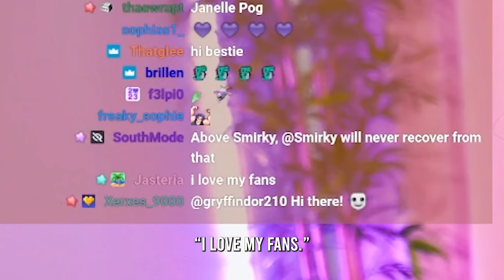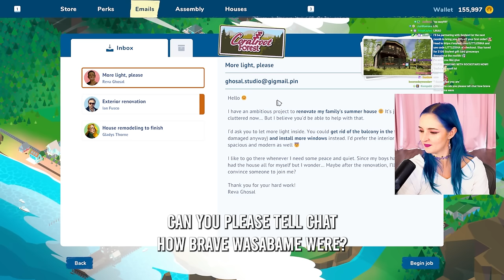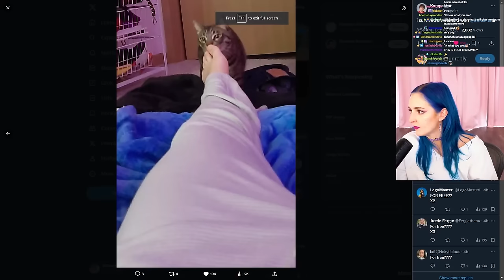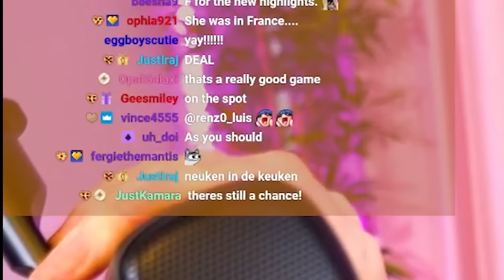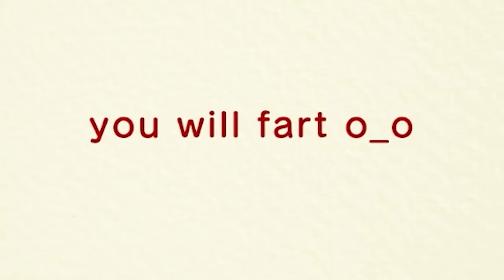zara larsson came to my stream!! on purpose!!! - January 2024 Stream Highlights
I have a bit of a potty mouth when I'm live, so live streams are intended for mature audiences.